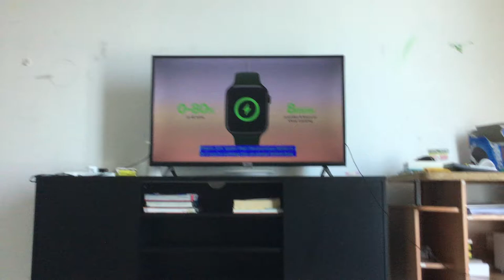MOON YT is live.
I upload every time someone goes live.